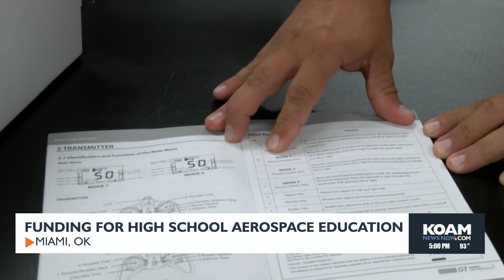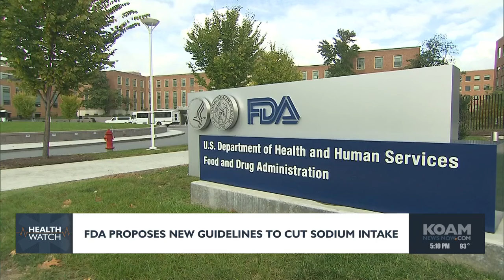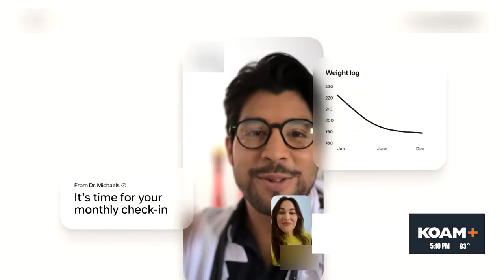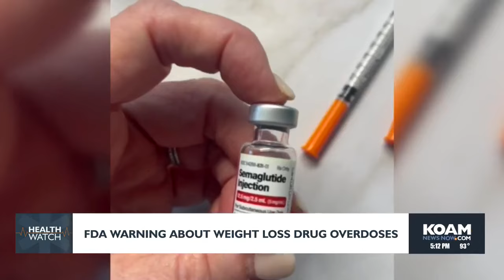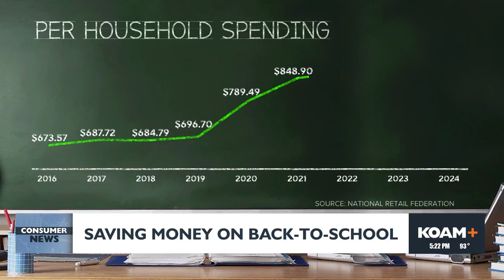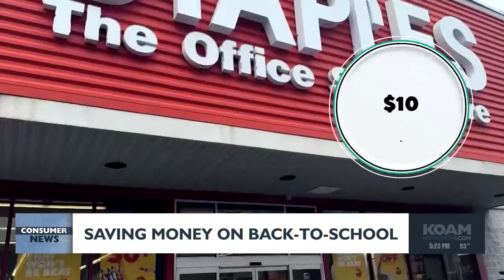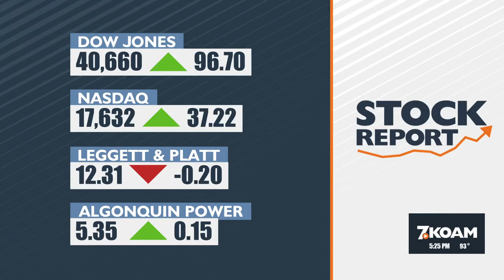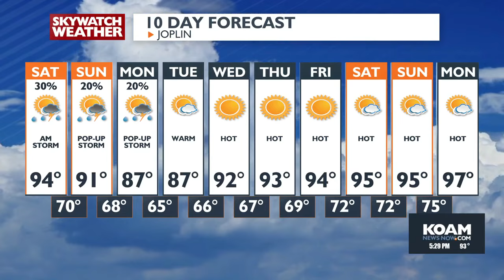5:00 pm Newscast - Aug. 16